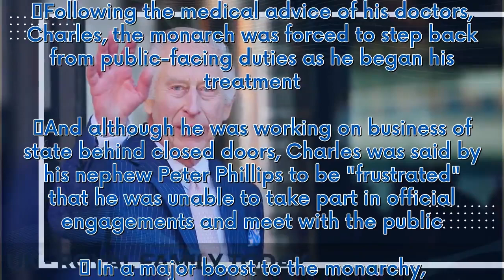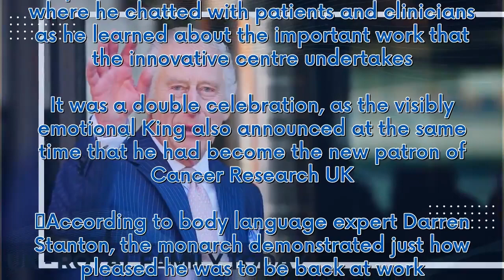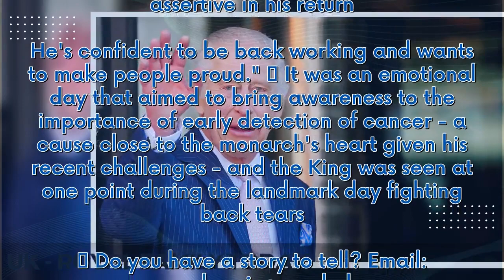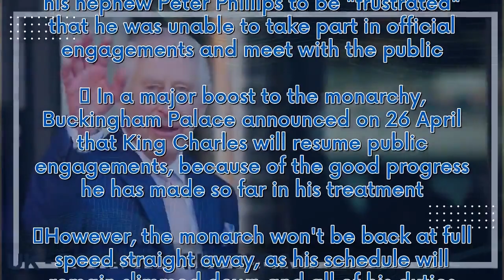Subtle gesture shows emotional Charles 'wants to make people proud' - expert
When King Charles announced that he had been diagnosed with cancer, it sent shockwaves across the nation.   Following the medical advice of his doctors, Charles, the monarch was forced to step back from public-facing duties as he began his treatment.   And although he was working on business of state behind closed doors, Charles was said by his nephew Peter Phillips to be "frustrated" that he was unable to take part in official engagements and meet with the public.    In a major boost to the m...